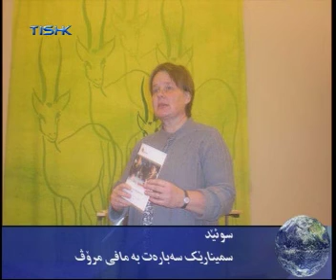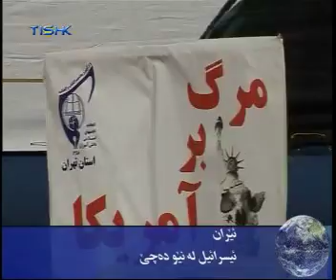Tishk tv hewalekan 30122008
Hewalekani roji 30122008 le Tishktv